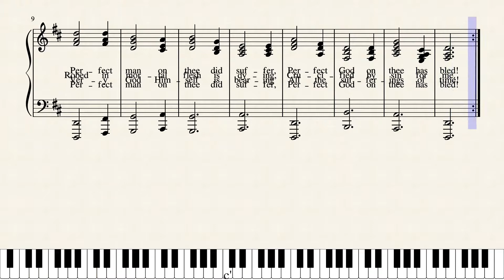CROSS OF JESUS, CROSS OF SORROW (2) by Merle Lamprecht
CROSS OF JESUS, CROSS OF SOROW is a short, poignant hymn that I found a couple of weeks ago.
William John Sparrow- Simpson DD , was born in 1859 and died aged 92 at  Ilford in 1952.  He followed in his father’s footsteps and became an ordained Anglican clergyman having been educated a Trinity College, Cambridge. For most of his life he was chaplain at Ilford Hospital Chapel where he housed and trained ordinands. During this time he wrote more than 50 books and composed several hymns of which the beautiful little hymn CROSS OF JESUS, CROSS OF SORROW is one. His most notable achievement was writing the libretto for Stainer’s CRUCIFIXION as well as 2 hymns for it: ALL FOR JESUS-ALL FOR JESUS and JESUS, THE CRUCIFIED, PRAYS FOR ME.
has lists of my writings which may be downloaded free including my 3 books of poetry. It also has lists of my music which may be heard and downloaded on Musescore.com. YouTube Channel named Merle Lamprecht has all my latest scores.